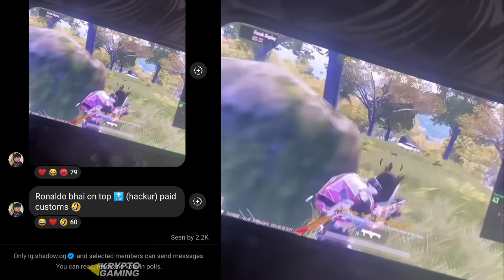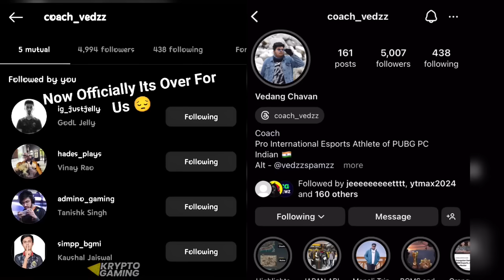RGE Tutu? Neyoo Reply🚨Scout Troll Sensei🤣Wildcard Group Revealed✅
Credit: Scout , Neyoo, Mortal , RGE Viper❤️

i will remove that video immediately. don't report the video as it takes a lot of hard-work time and courage for making such video

ignore this part (tags):
soul highlights
s8ul highlights
bgmi live
bgmi scrims
bgmi tournament
Bgmi news
Scout
Mortal
Jonathan
spower
bgis
bgis 2024